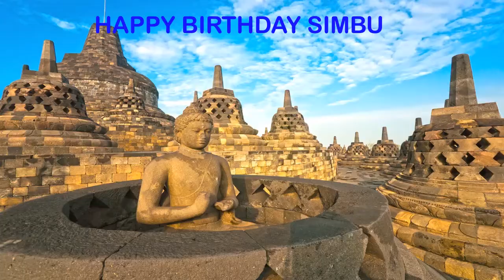Simbu Landmarks & Lugares Famosos - Happy Birthday